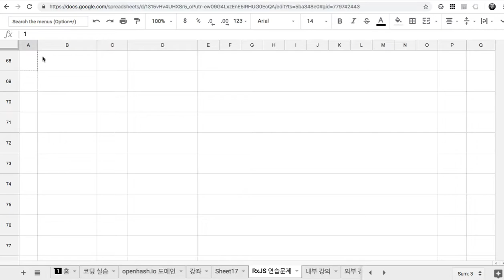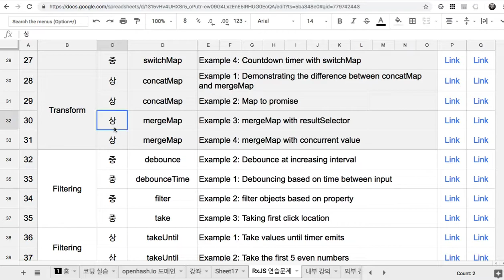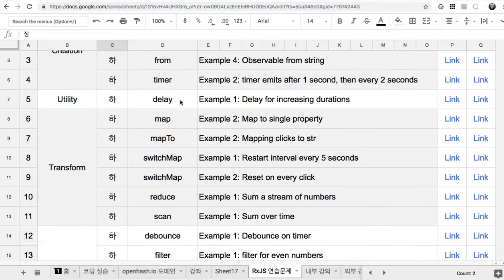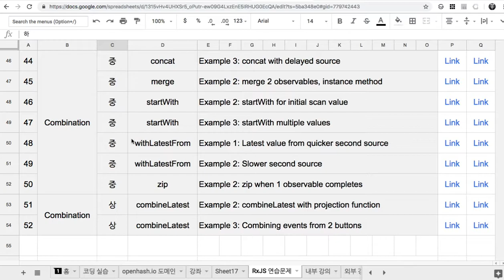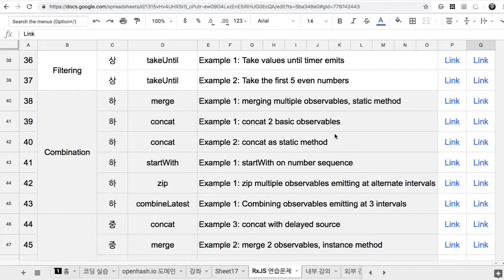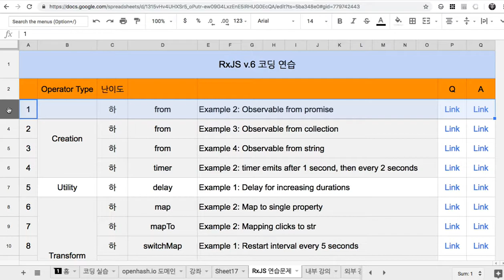20 - 코딩 연습 52개